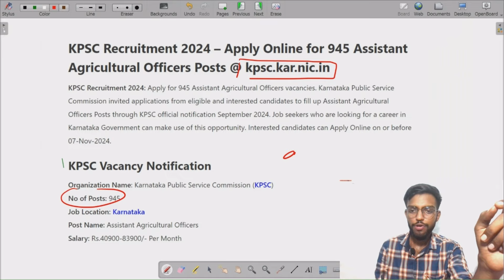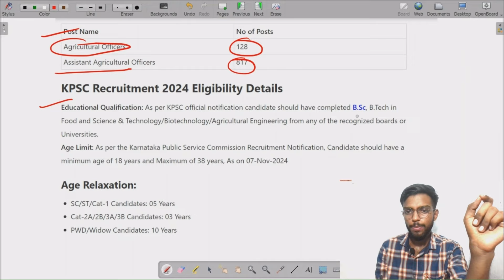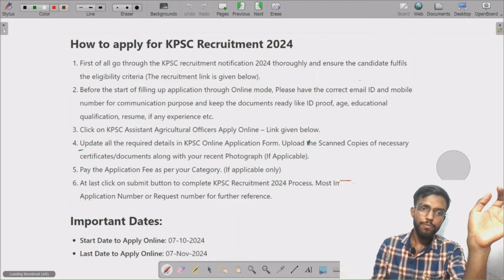KPSC AO/AAO Recruitment 2024 | No. of Post 945😲 | Syllabus, Exam Pattern | Full Details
Get all the details about the KPSC AO/AAO Recruitment 2024, including the number of posts available, syllabus, exam pattern and more! Don't miss out on this opportunity to kickstart your career in the government sector.

Website link: KPSC | GOK (karnataka.gov.in)

Welcome to UNIQUE AGRICULTURE CLASSES - The Best Agricultural Exams Preparation Channel. Prepare for AFO - Bank of Maharashtra, IBPS AFO, FSSAI, State Agricultural Exams (Haryana PSC - ADO, SDAO, UKSSC AAO, UPPSC, RSMSSB ) FCI, NABARD, NSC, IFFCO-AGT, CCI, CWC, NFL,CUET PG & UG and a Lot More.

🔴 🌱 What This Channel is All About ?
🔴🌱 Domain we covered in this Channel ?
❖Free of Cost Agriculture Classes
❖ Class 12th Board : MP | Bihar | UP | Punjab | Rajasthan 📚
❖ UG Entrance Exam : CUET UG I ICAR I UPCATET I BCECE I MPPAT I RAJET 🎓
❖ Job Vacancies in Agriculture : PG Exam | AFO | UP SSC AGTA | BPSC Block Horticulture | FCI | IFFCO/KRIBHCO | CCI | FSSAI | State PCS | NABARD

This channel is completely focused on student careers...their career-oriented suggestions and information and All.